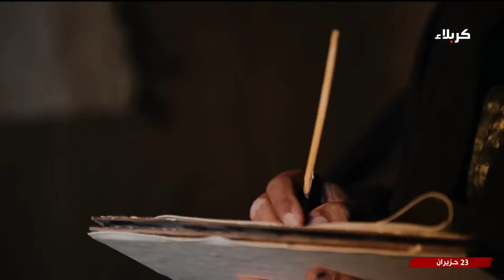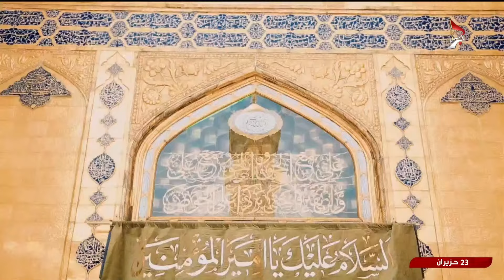نسق ودلالة - النسق الدلالي في النصوص التوحيدية العلوية - ج8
نسق ودلالة
 الجزء الثامن
 النسق الدلالي في النصوص التوحيدية العلوية
الاستاذ عباس ال وهب الشمري
16 ذي الحجة  1445 هـ
برنامج تفسيري وعقائدي يسلط الضوء على كيفية التدبر في القران الكريم وبيانه النبوي وذلك بتتبع دلالاته عبر تحليلها كأنساق دالة بانتخاب بعض من النصوص القرآنية المباركة والروائية لتقصي مقاصد القول في
 تلك النصوص. مع ضيف البرنامج الدائم الاستاذ عباس ال وهب الشمري. عنوان الحلقة  النسق الدلالي في النصوص التوحيدية العلوية ج8